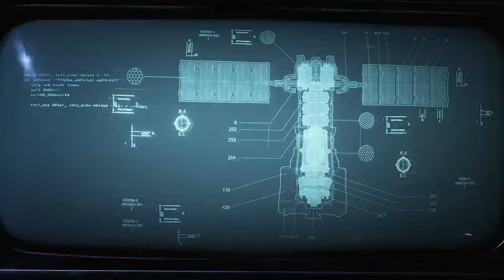[PC] Gears 5 - Part 1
Welcome to the channel. We are starting a new series for Gears 5, which just recently released. I hope you all enjoy the campaign play through for Gears on PC.